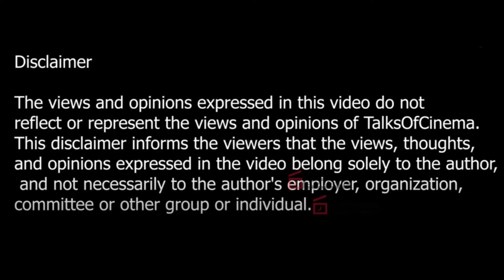இத சொல்லவே அசிங்கமா இருக்கு !🤦‍♂️😢| Anjali Baskar First Ever Exclusive Interview | Sakthivel Serial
| TOC | TalksOfCinema | Talks Of Cinema